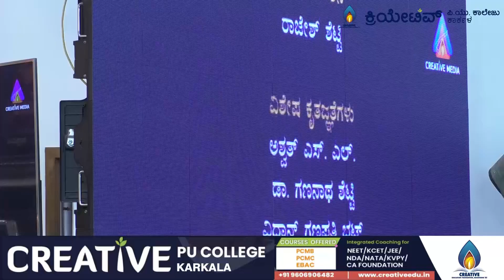ಕ್ರಿಯೇಟಿವ್ ನುಡಿಹಬ್ಬ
ಮುಖ್ಯ ಅತಿಥಿಗಳು : ಕನ್ನಡ ಪೂಜಾರಿ ಡಾ| ಹಿರೇಮಗಳೂರು ಕಣ್ಣನ್
ಖ್ಯಾತ ವಾಗ್ಮಿ, ಚಿಂತಕರು ಮತ್ತು ಲೇಖಕರು